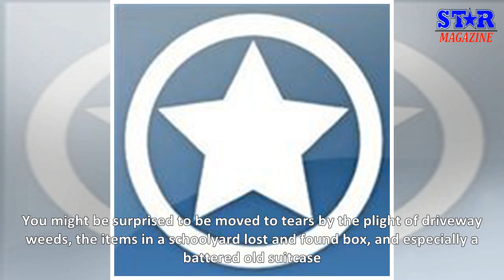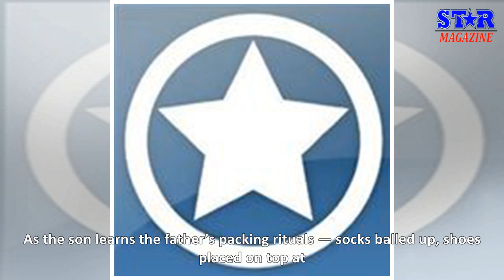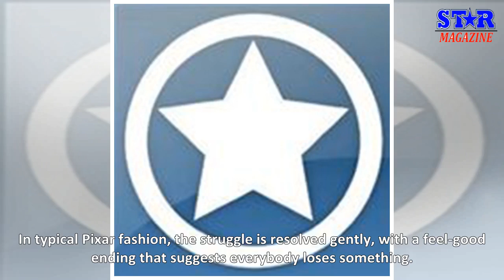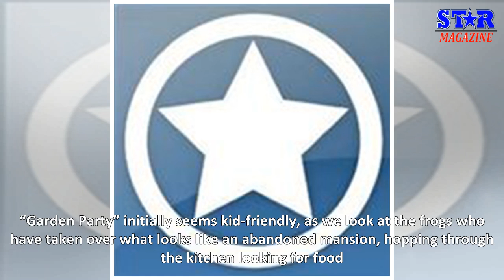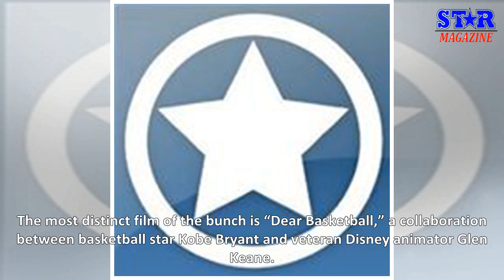Weeds, suitcases and old toys are the stars of Oscar-nominated animated shorts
The five films nominated for the 2018 Academy Award for Best Animated Short Film have the requisite numbers of cute kids and cute animals. But it’s the inanimate objects that get to you. You might be ...